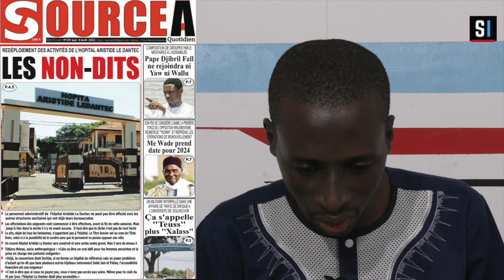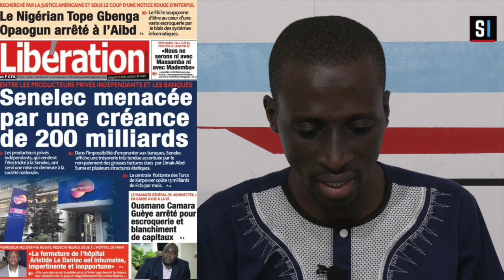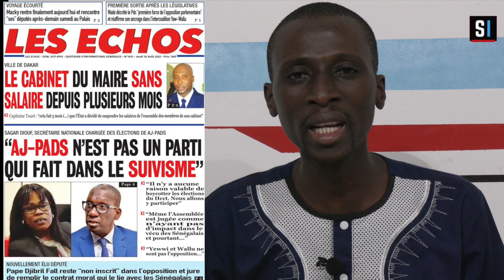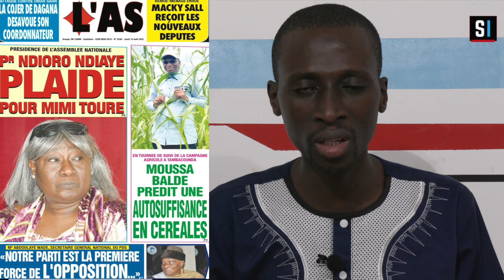Revue Des Titres - Jeudi 18 Août 2022 - Seneinfo International